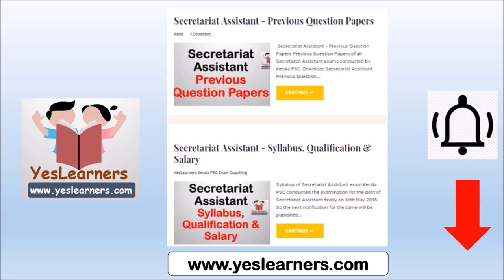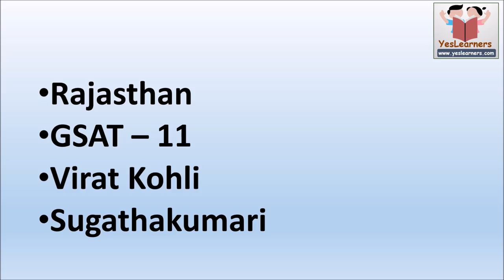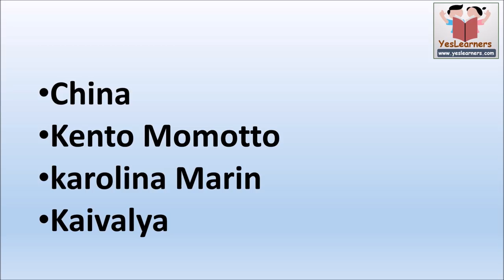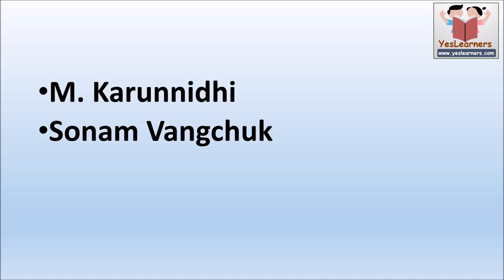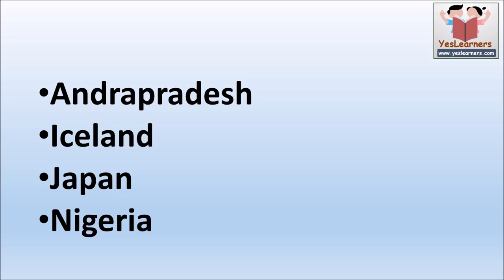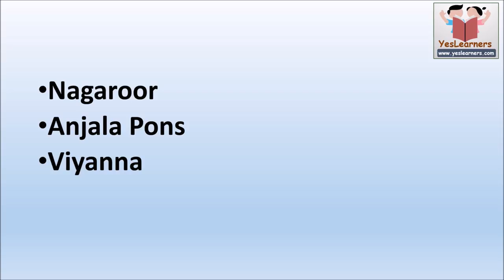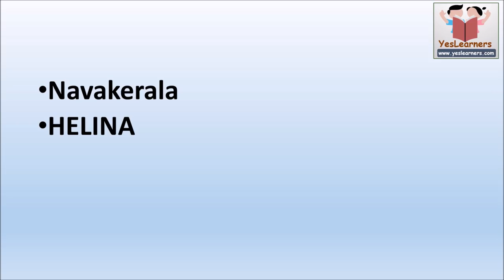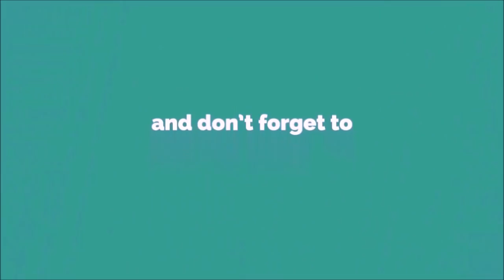2018 August - Full Current Affairs - Kerala PSC Coaching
This is useful for all PSC exams like Kerala Secretariat Assistant, Administrative Service, LD Clerk, Police Constable, Last Grade and  KAS, Company Assitant etc.